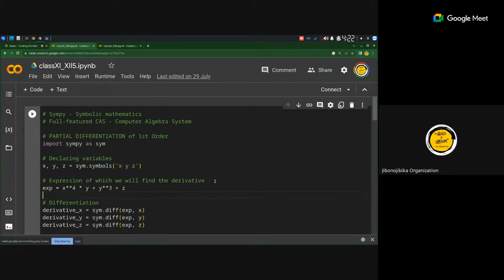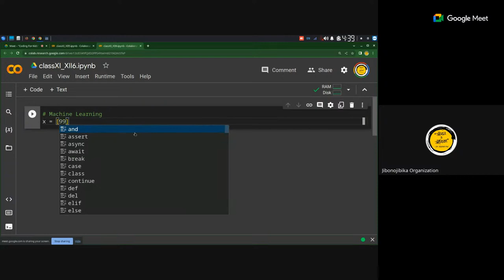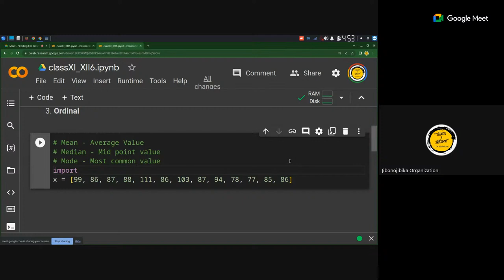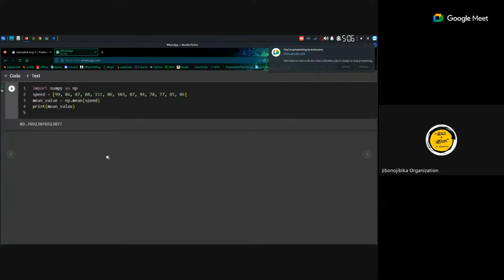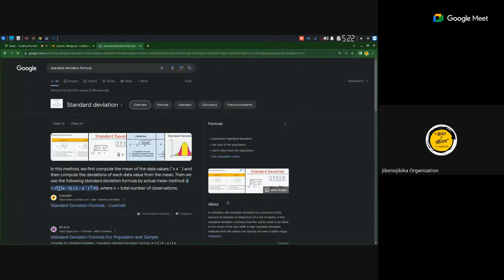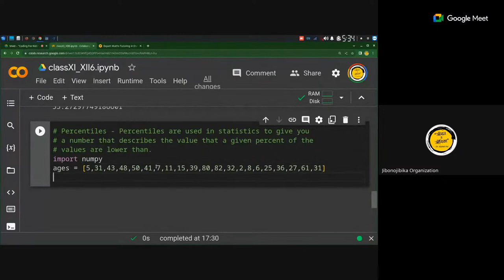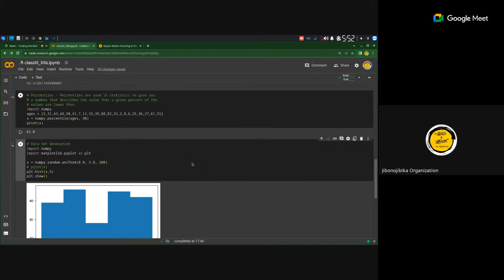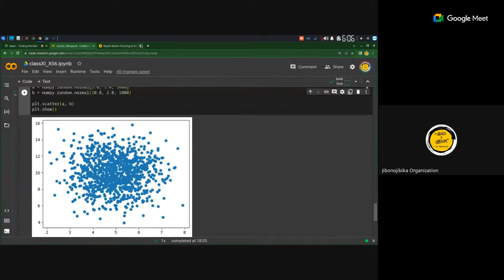"Coding For Kids"- (Class XI to XII) Vidyastu&CrackingITJobs